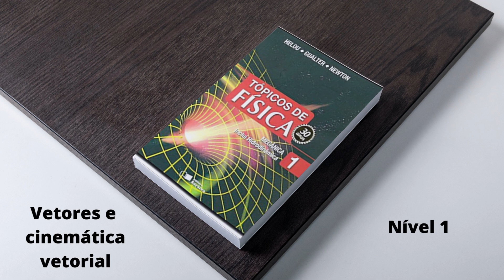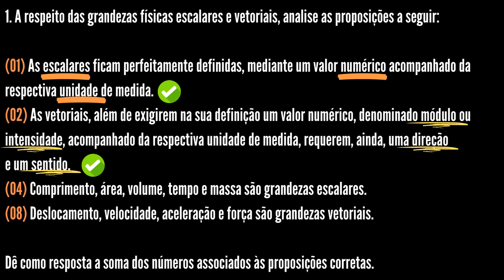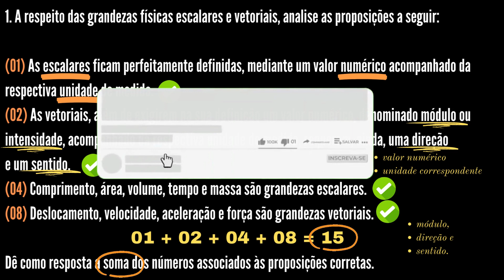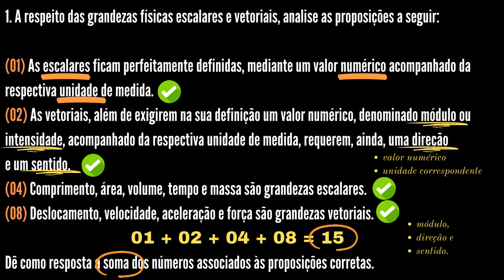Exercícios do livro Tópicos de Física - Resolução - Vetores e Cinemática vetorial.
Olá, pessoal!

Este vídeo faz parte de uma série em que estarei resolvendo os exercícios do livro "Tópicos de Física", Volume 1, que trata de Mecânica. O exercício abordado neste vídeo é referente ao capítulo de Vetores e Cinemática Vetorial.

Resolver exercícios é uma parte fundamental do aprendizado da disciplina de Física, pois permite que você pratique e consolide seus conhecimentos teóricos. Além disso, os exercícios ajudam a desenvolver habilidades como análise crítica, raciocínio lógico e capacidade de resolver problemas, que são importantes não apenas na Física, mas também em diversas outras áreas.

Portanto, se você quer se tornar um bom estudante de Física, é fundamental que pratique resolvendo exercícios. Espero que este vídeo possa ajudá-lo nessa jornada!